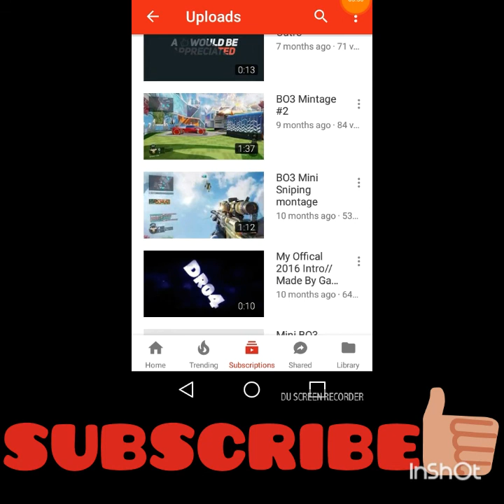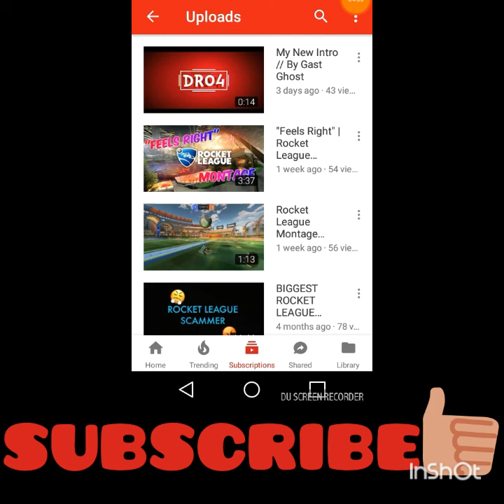More information yeah....sigh.........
Check out DRO4 for some montages.